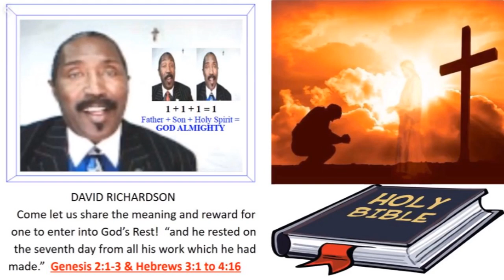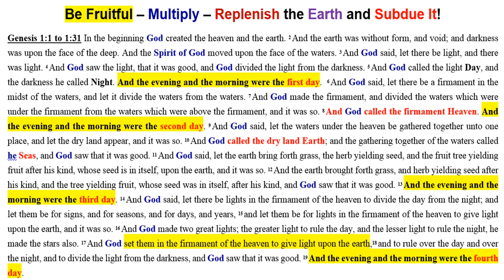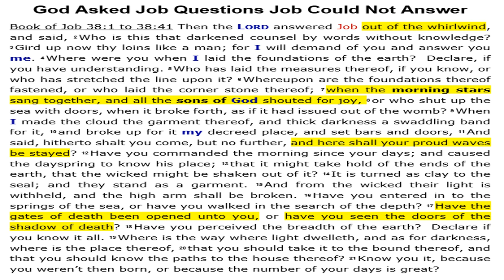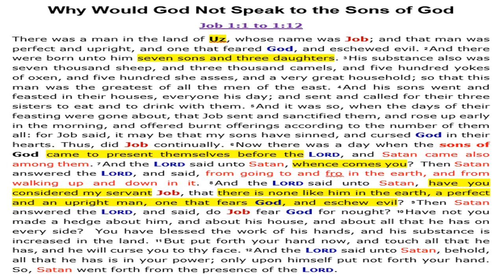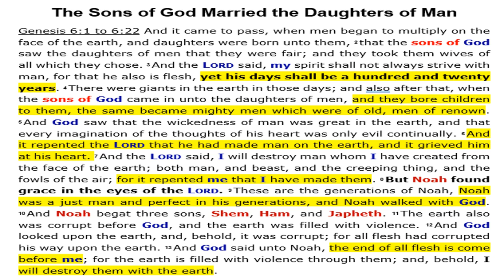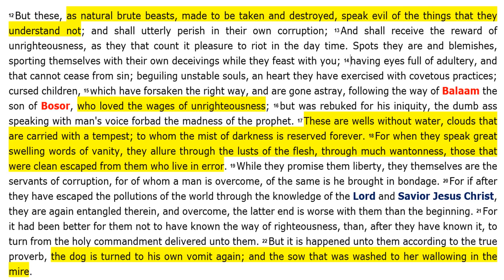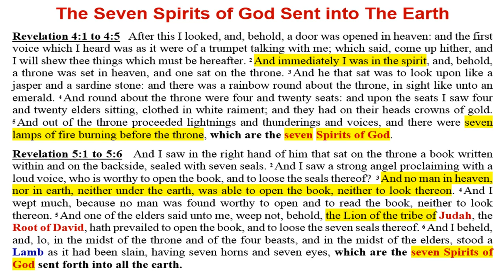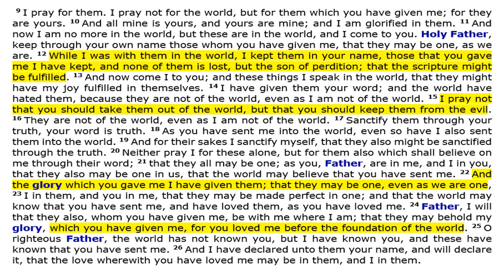Who are Morning Stars Singing and The Sons of God Shouting for Joy in The Book Job Chapters 38,1 & 2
God asked Job in the Book of Job Chapter 38 a list of questions that neither Job nor you can answer, and to be truthful about it is to admit that the basis of this lesson that’s provided in this Video is also a guide for what's found in God's Creation.